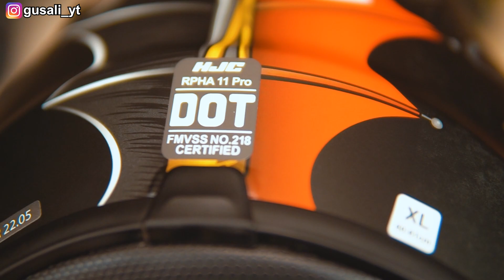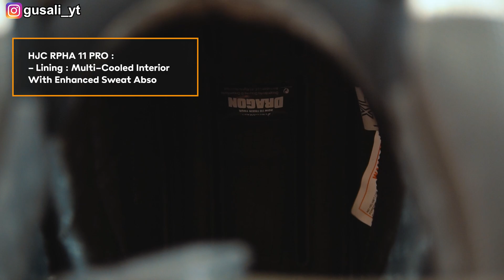HELM UNIK DARI KOREA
Jacket: Respiro Windproof Vest & YellowCorn
Gloves: Yellowcorn Gloves
Camera: GoPro Hero 9
Mic: Gopro Media Mod

Untuk bussiness silahkan email ke